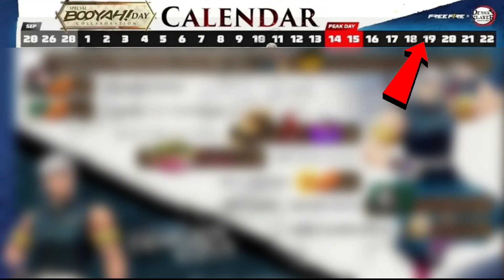ff India back